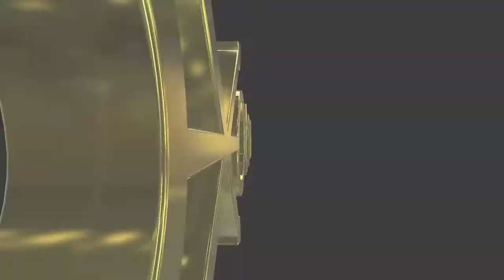#414 What's the American 3D modeling trend for VR?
An American 3D modeller Vector Lotus told us the 3D modeling trends in American VR community compare to Japanese VR community.